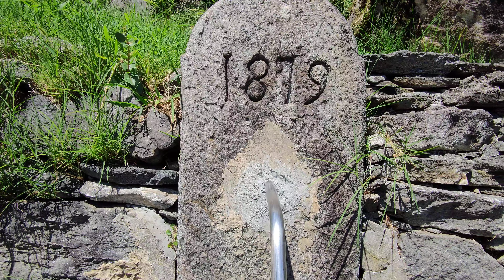Швейцария. Большое путешествие по Швейцарии. Деревня где живут 13 человек! Мужик увел нас. Выпуск 17